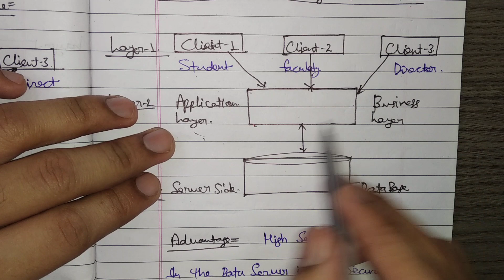3 Tier Architecture DBMS | Three Layer Architecture DBMS | 3 Level Architecture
This Video is Related to DataBase Management System

Channel Name :- Yash Singhal

Advantage and Disadvantage of Dbms
Data Base/Data Base System
Relation DataBase Management System
File System VS DBMS
Meta Data
One Tier/Layer Architecture
Two Tier/Layer Architecture
Three Tier/Layer/Schema Architecture
Logical/Conceptual Level
Physical Level
What is Schema/Structure
External Schema
What is Data Abstraction
What is Data Independence
Logical Data Independence
Physical Data Independence
Key/Non Key
Candidate Key
Primary Key
Unique Key
Foreign Key
Super Key
Base Table or Referenced Table
Referincing Table
What is ER Model
Entity Relationship Model
What is Entity
What is Attributes
Types of Attributes in ER Model
Single Attribute
Multivalue Attribute
Simple Attribute
Composite or Compound Attribute
Stroge/Derived Attribute
Key Attribute
Requride/Optional Attribute
Complex Attribute
Relationship in DBMS
Type of Relationship in DBMS
Cardinality of Relationship
One to One Relationship
One to Many Relationship
Many to One Relationship
Many to Many Relationship
Normalization in DBMS
First Normal Form/1NF in DBMS
Second Normal Form /2NF in DBMS
What is Table
What is Relation in DBMS
Functional Dependency in DBMS
Closure Method in DBMS
Properties of Functional Dependency in DBMS
Trivial and Non Trivial Functional Dependency
Canonical Cover
Multivalued Dependency
Join Dependency
Reflexivity Propertie
Argumentation Propertie
Transitive Propertie
Union Propertie
Decomposition Propertie
Psedutransitivity Propertie
Composition Propertie
What is Prime Attribute
Non Prime Attribute
Partial Dependency
What is Proper Subset
Third Normal Form/3NF in DBMS
Fourth and Fifth NF
What is BCNF in DBMS
What is Boyce Codd Normal Form in DBMS
What is Lossless Decomposition in DBMS

What is Structured Query Language
What is SEQUEL
What is MySQL
Embedded SQL and Dynamic SQL
What is Declarative Language
What is Procudure/Formal Language
What is SQL Commands
Types of SQL Commands
DDL in SQL
Data Defination Language in SQL
DML in SQL
Data Manuplation Language in SQL
DCL in SQL
Data Control Language in SQL
TCL in SQL
Transaction Control Language in SQL
DQL in SQL
Data Query Language in SQL
Constraints/Condition in SQL
Create Command in SQL
Alter command in SQL
Drop command in SQL
Truncate command in SQL
Rename command in SQL
Select command in SQL
Insert command in SQL
Update command in SQL
Delete command in SQL
Grant command in SQL
Revoke command in SQL
Commit command in SQL
RollBack command in SQL
Savepoint command in SQL
Not Null/Null
Modify Data in SQL
Diffrence Between Alter and Update in SQL
Diffrence Between Delete, Drop and Truncate in SQL
What is SQL Query
What is Sub Query
What is Nested Query
What is Inside/Inner Query/Internal Query
What is Outside/Outer Query/External Query
What is Corelated Nested Query in SQL
What is Synchroinized Query in SQL
GroupBy/Having/OrderBy/Distinct clause in SQL/DBMS
Exist/Not Exist in SQL
In/Not In in SQL
Clause in SQL
Aggregate Function in SQL
Sum in SQL
Avg(Average) in SQL
Count in SQL
Max(Maximum) in SQL
Min(Minimum) in SQL
Integrity/Entity Integrity Constraint
Referential integrity constraint
Domain Constraint
Diffrence Between the Joins, Nested Subquery and Corelated Subquery in SQL
What is PL SQL
What is Procedural SQL
What is Trigger in SQL
What is Cursor
PL SQL Programming
Single/Multi Row Function in SQL
What is Tuple
What is Attribute/Column
Number/Character Function in SQL
Data Type Conversion Function in SQL
Create Table in SQL
Sequence in SQL
Synonyms in SQL
Roles in SQL
What is Transaction
What is Read
What is Write
What is ACID
ACID Properties
What is Atomicity
What is Consistency
What is Isolaction
What is Durability
Transaction State
View/Conflict Serializability
Shadow paging Recovery/Log Based Technique
What is Deadlock
What is Join in SQL
Types of Joins in SQL
Cross Join
Cross Product
Natural Join
Equi Join
Self Join
Outer Join
Left Outer Join
Right Outer Join
Full Join
What is Relation Algebra
Operations of Ralation Algebra
Projection Operator in Relation Algebra
Selection Operator in Relation Algebra
Set Diffrence Operator in Relation Algebra
Intersection Operator in Relation Algebra
Tuple Relation Calculus(TCR) in DBMS
Domain Relation Calculus
Concurrency Control
Multiversion Concurrency Control
Two Phase Locking Concurrency Control
Locking and Recovery Techniques of Concurrent Transaction
Problems on Concurrent Processing
Multiple Granularity
Oracle RDBMS